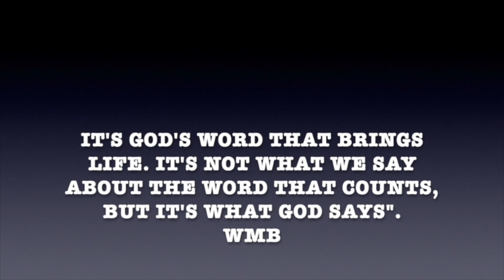JUNE 25 2022, DEAR GREATEST FAITH BRIDE, LETTER FROM BROTHER JOSEPH